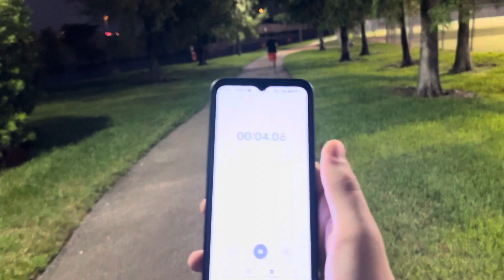October 24, 2023